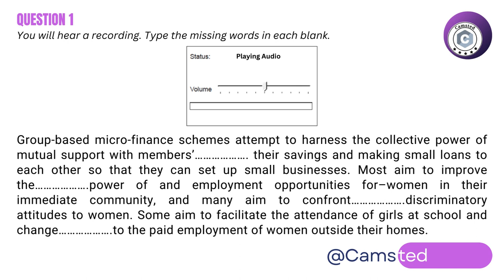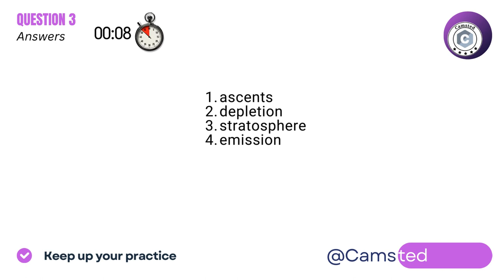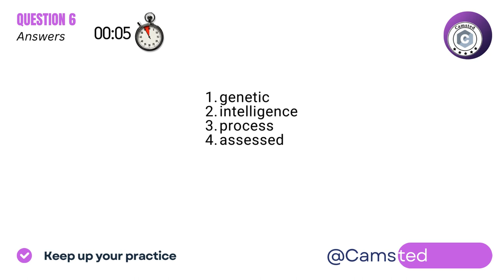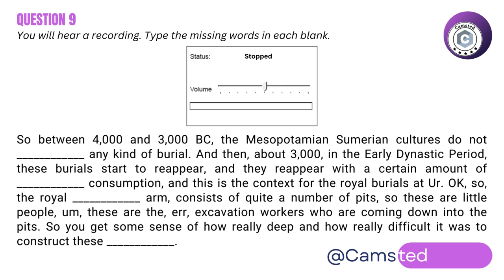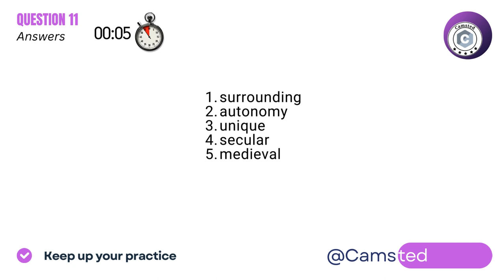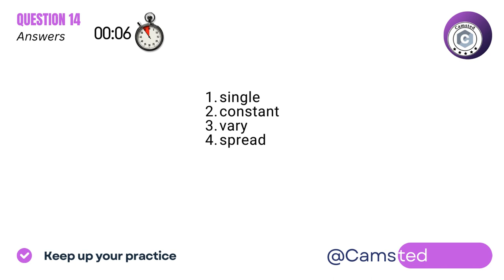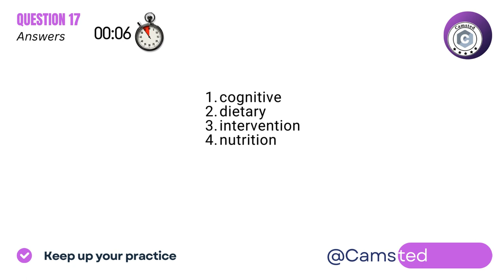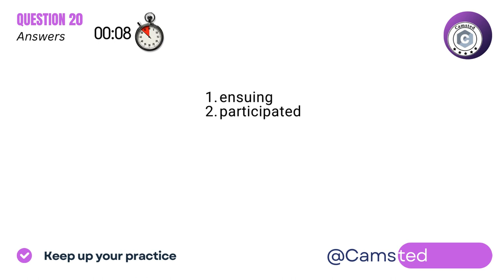PTE Listening Fill in the Blanks - December - Most Recent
PTE Listening Fill in the Blanks - November - Most Recent- Camford English College
Queries answered:
Keep Supporting.

Channel: Camsted™